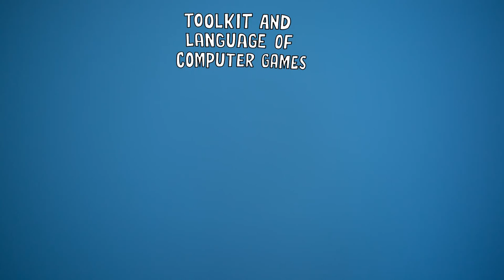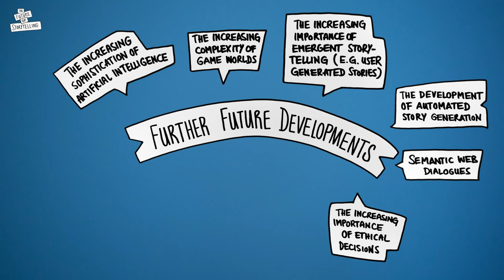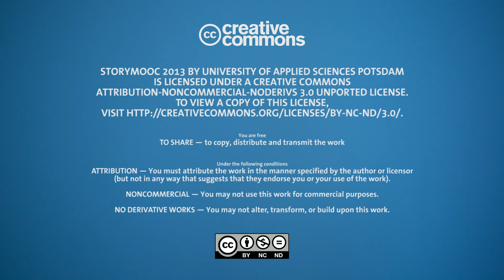The Future of Storytelling 5-5 | The Future of Computer Game Storytelling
REFERENCES

PDF - Units 2 through 5 (Dr. Mark Butler)

ADDITIONAL MATERIALS

Eve Online (2003) (commentary on a player driven event)